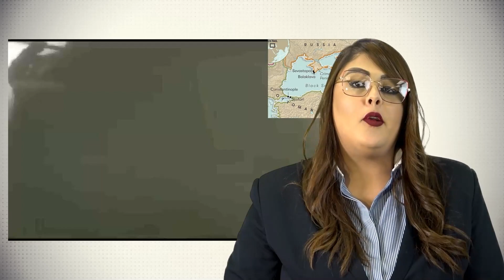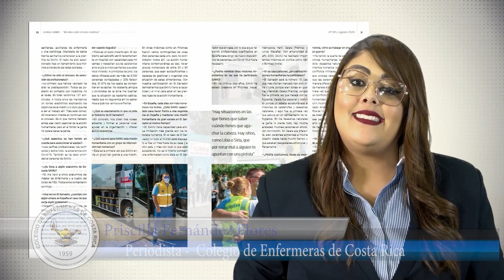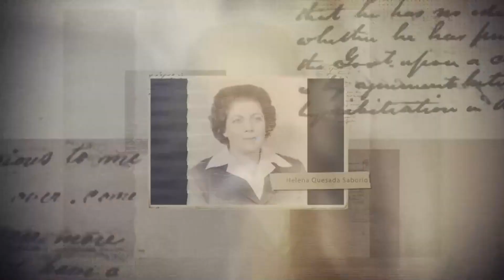Enfermería en tiempos de Emergencias Humanitarias